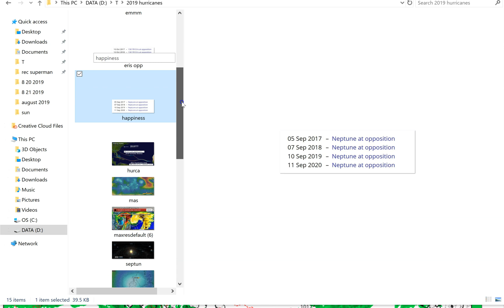The Hurricane Threat to NJ NY Boston September 10th Neptunegfs 00z Model run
The 00z GFS gives us the exact track of the September hurricane I have been talking about for months. It's only one run and it's still 3 weeks out but it's interesting to monitor for sure!
T LEWISON
5430 BIRDWOOD RD. #416
HOUSTON TEXAS 77096